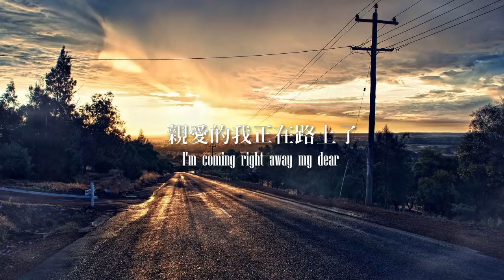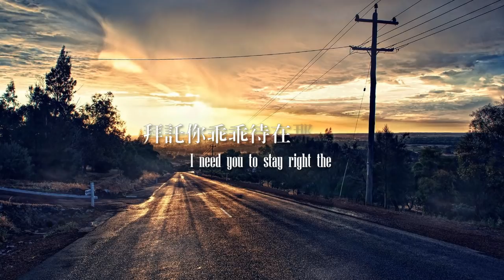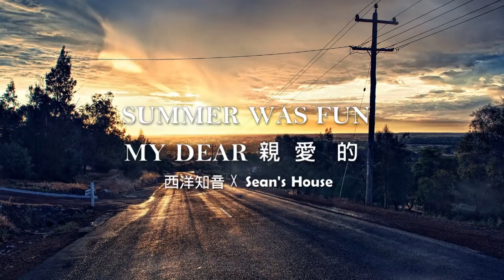Summer Was Fun /. My Dear 親愛的 中文字幕(Taiwanese/Chinese Sub)